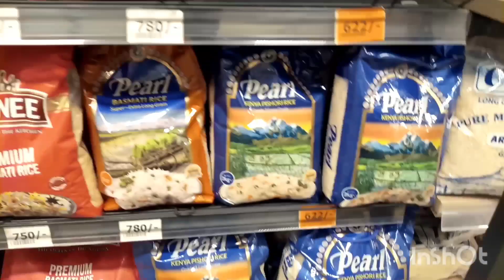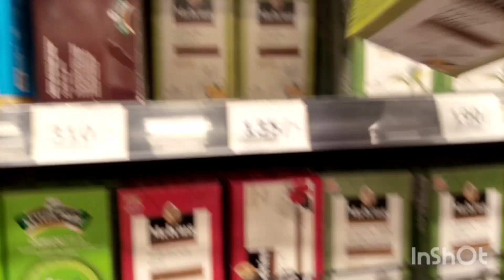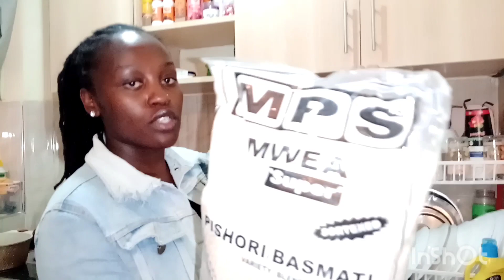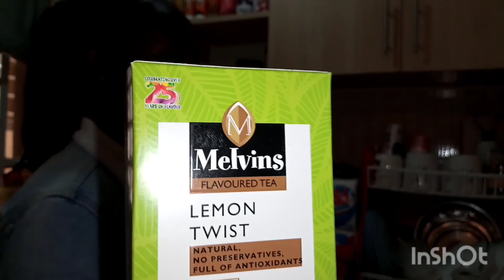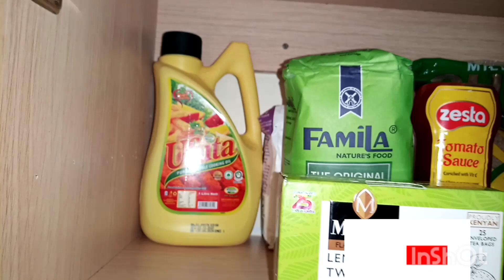Monthly Grocery shopping haul/2023 first video/shopping haul/shopping vlog